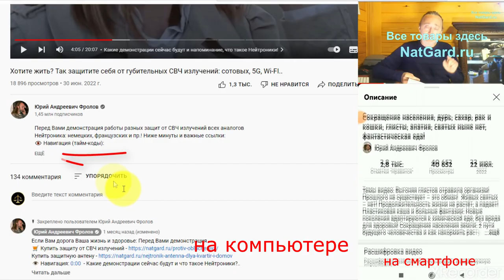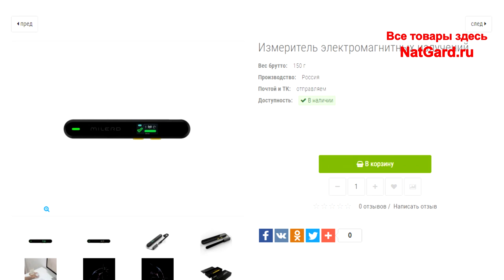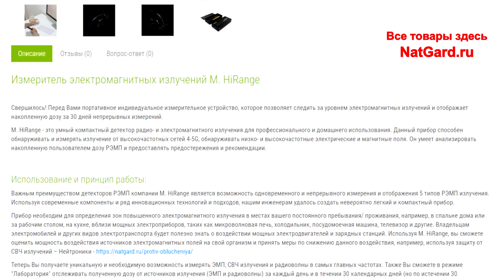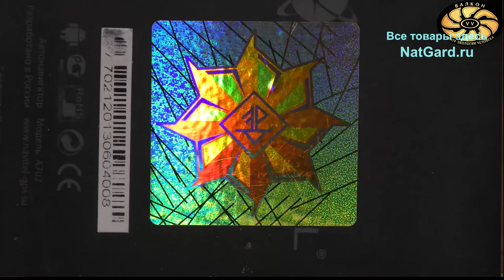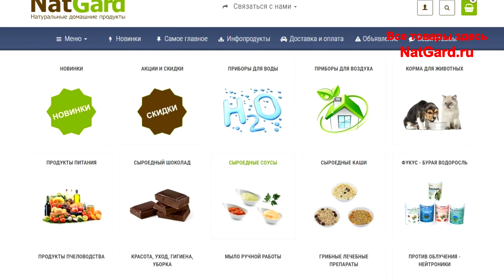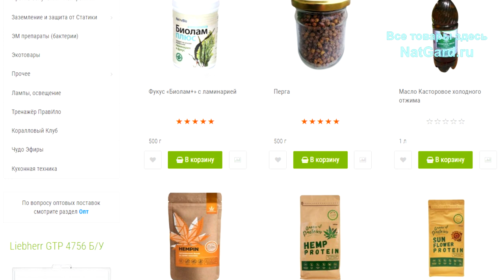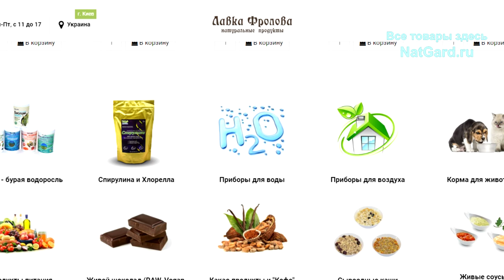Где в Вашем доме опасно находиться? КАК измерить излучения и устранить угрозу?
Срочно надо найти в Вашем жилье и не работе вредные излучения от разных приборов, проводов, полей, радиоволн и т.п.? Вот этот детектор отслеживает все 5 типов полей/ излучений в режиме реального времени, записывает и анализирует до 30 дней беспрерывного измерения! Отправим Вам наши товары в любые города России и страны Мира! Заказывайте. Купить этот измеритель Э/М полей и излучений по этой ссылке

1. Защита от СВЧ излучений – Нейтроники
2. Защитная антена от СВЧ

А вот вообще ВСЕ видео по теме -
Все видео из серии «СВЧ, Вай Фай (Wi Fi) и сотовая связь!"

Работы по электрофизиологии. В.Я. Данилевский

❗Другие ютуб-каналы Фролова Ю.А.:
1. Вы сейчас на нём.
2. ЖИЗНЬ НА ЗЕМЛЕ | Фролов Юрий Андреевич